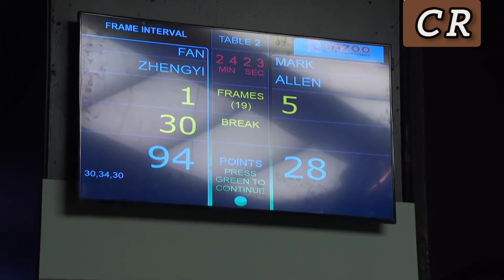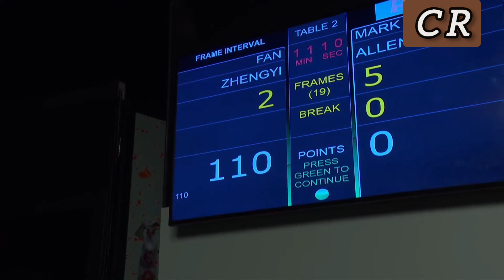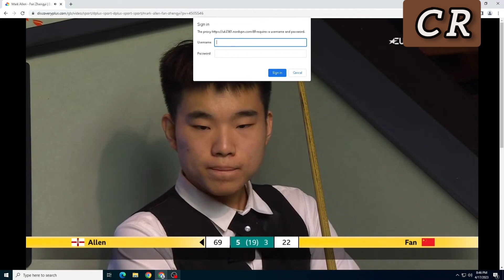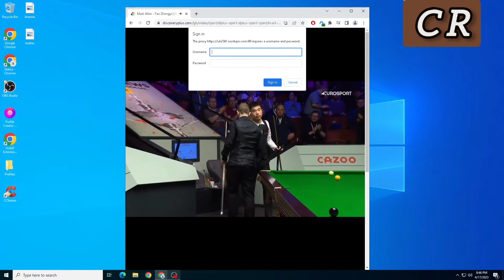Mark Allen vs Fan Zhengyi - World Championship Snooker 2023 - Round 1 - First Session (1080p)